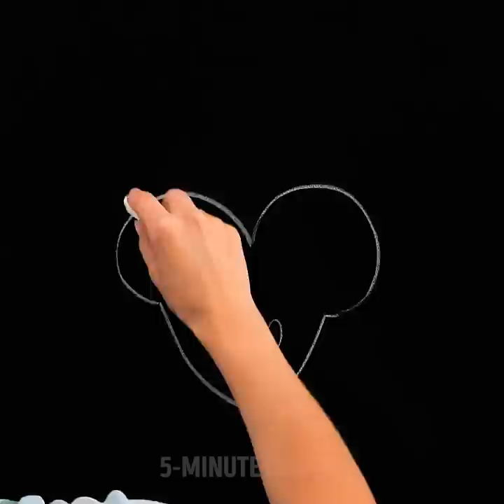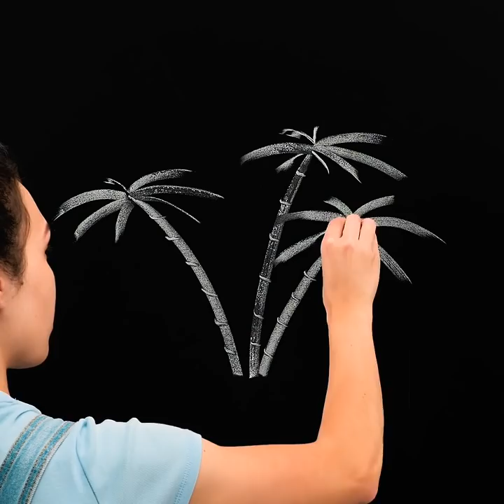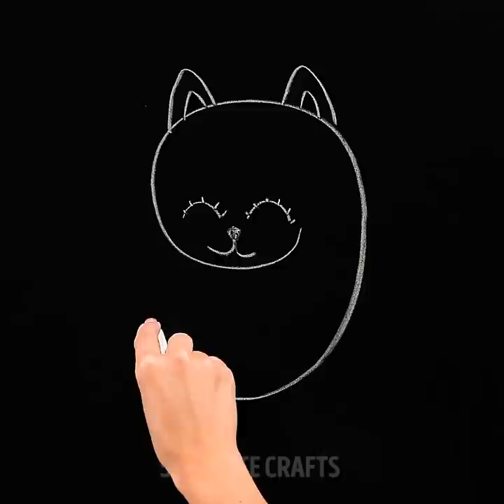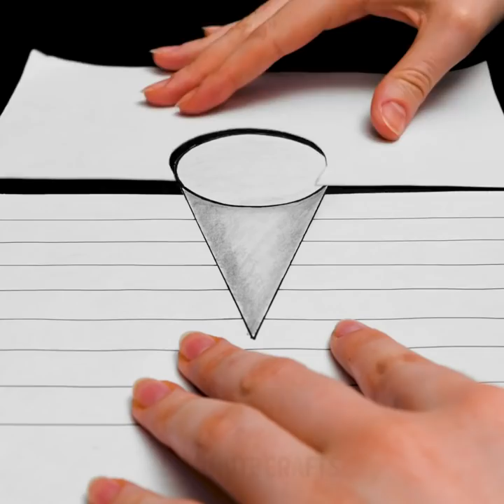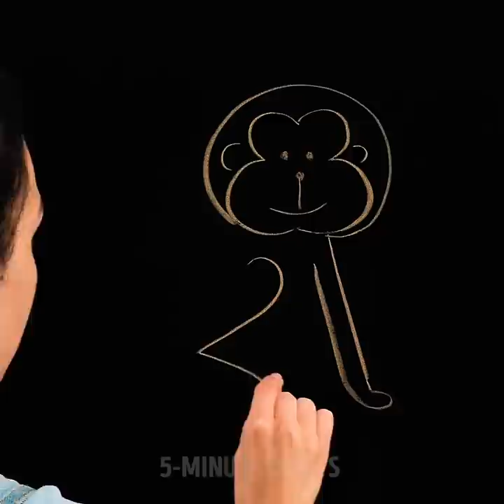Creative Drawings On a School Board || Anti-Stress Drawing Techniques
TIMESTAMPS:
00:15 How to draw animals
02:16 3D drawing ideas
04:30 Relaxing drawing techniques
06:20 School notebook drawings
10:01 Creative drawings
11:32 Funny chalk drawings